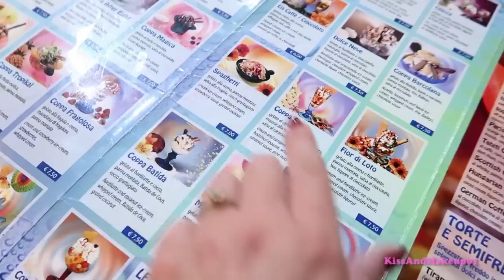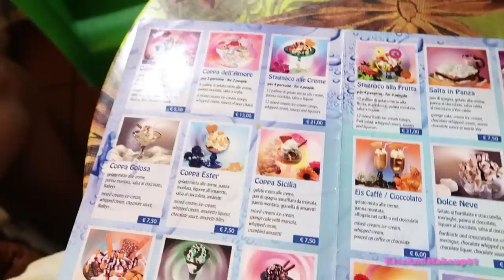MI VIENE DA PIANGERE E SONO ARRABBIATA, MA NON FACCIAMOCI ROVINARE LA GIORNATA!